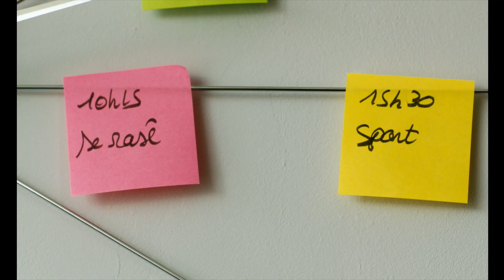Bonhomme bande annonce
Bonhomme, le nouveau film de Marion Vernoux est présenté en avant-première au Festival du Film Francophone d'Angoulême